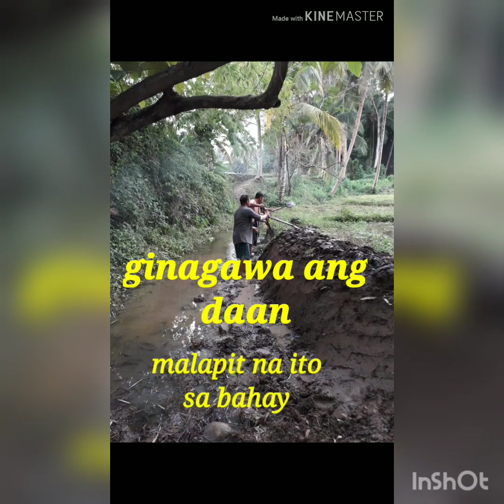PROVINCE LIFE||SIMPLE LIFE IN THE PHILIPPINES